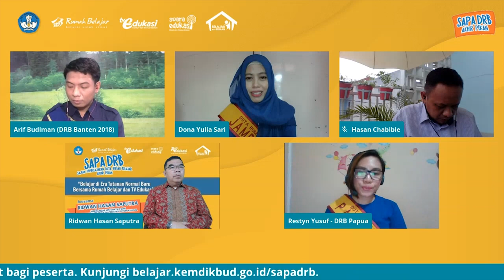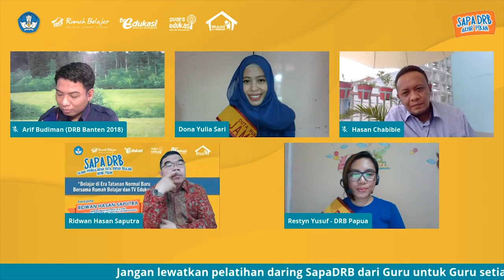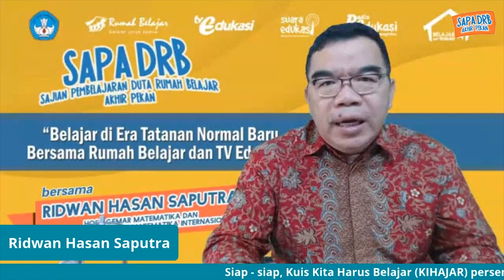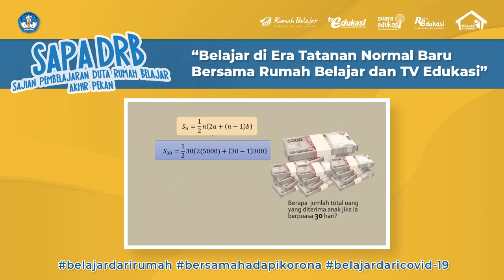SAPADRB Akhir Pekan - Diskusi bersama Hasan Chabibie, Ridwan Hasan, Restyn Yusuf, Pak Arif Budiman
Di akhir sesi SAPADRB Akhr Pekan ini, Hasan Chabibie, Ridwan Hasan, Restyn Yusuf dan Arif Budiman berdiskusi dan
menjawab pertanyaan dari SahabatEdukasi terkait strategi pembelajaran di era tatanan normal baru.
Mari kita saksikan bersama!

MAXstream:
Unduh di Play Store atau App Store